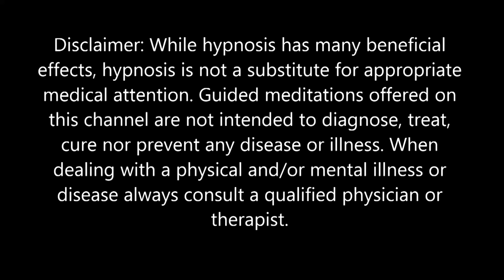Hypnosis For Manifesting Wealth - The Abundance Tree (An Interstellar Journey)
In this guided meditation (or hypnosis audio) you'll be guided via an interstellar journey to locate "The Abundance Tree" which may help you to manifest more abundance and wealth in your life.